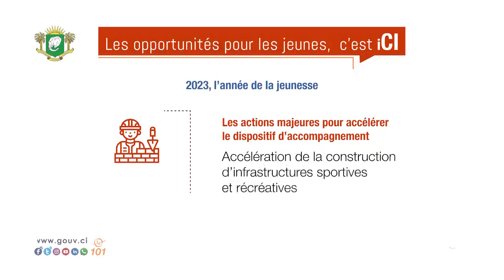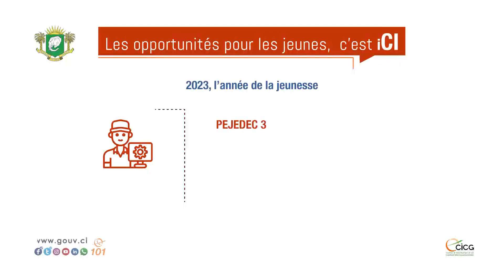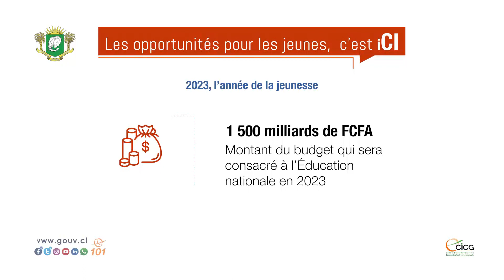Les opportunités pour les jeunes, c'est iCI